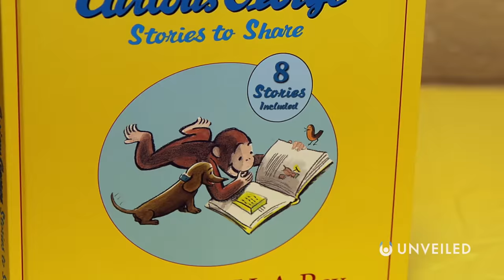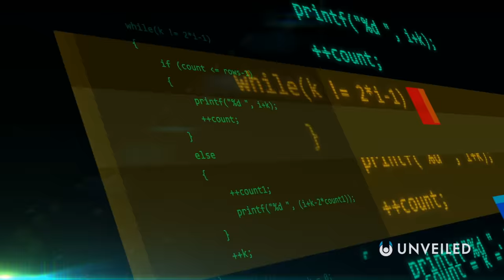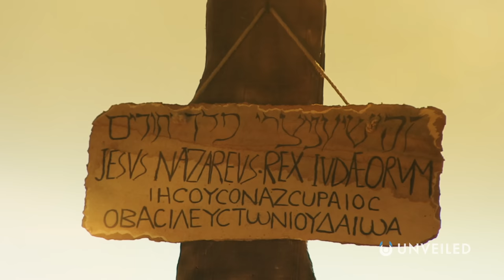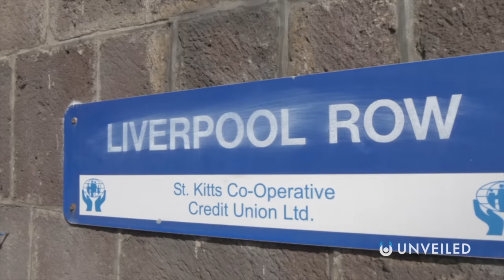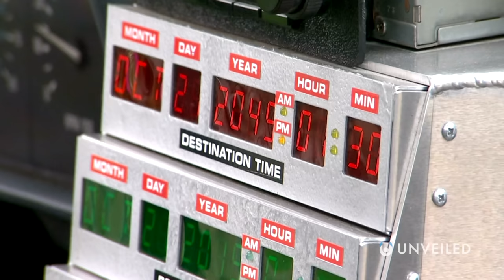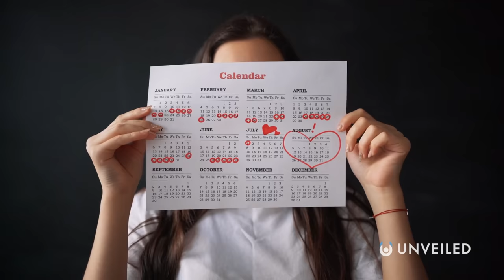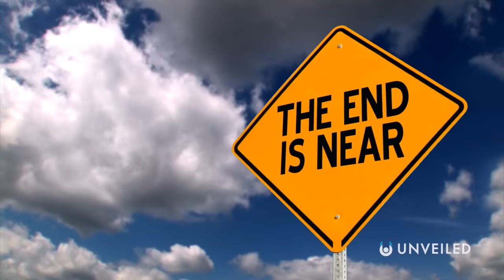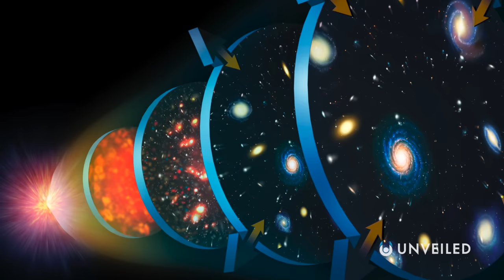What If Time Travel Already Exists? | Unveiled XL Documentary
DOES TIME TRAVEL ALREADY EXIST?? Join us... and find out!

In this video, Unveiled takes a closer look at all the BIG questions surrounding TIME TRAVEL!